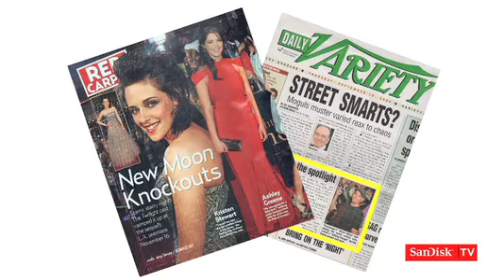Amy Tierney interviewed by SanDisk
Global imaging company SanDisk interviews photographer Amy Tierney about her work and ambassadorship with SanDisk.